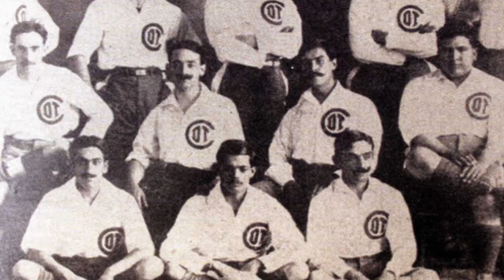Campeonato Toluca 1966-67